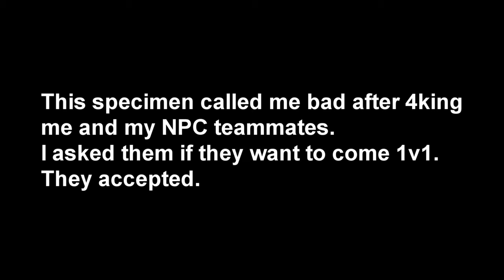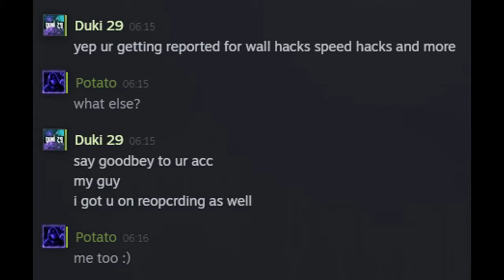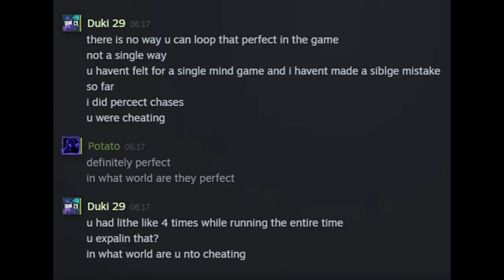Rolled so hard they thought I was cheating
Keyboard ASMR edition this time because I'm too lazy to pick songs.

0:00 - Intro
0:09 - Pyramid Head chase
4:18 - Oni chase
11:57 - Cheating accusations